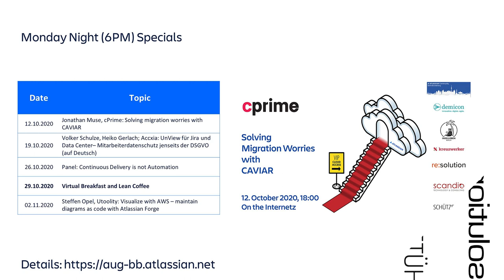Panel: The Freedom to Choose the Right Tool for The Job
This week we had a panel discussion about how large enterprises do and should handle the freedom to choose the right tool for the job. Christian Reichert, CEO resolution; Hubert Kut, Atlassian Solutions Architect, eBay and Peter Van de Voorde, Global Director of Developer Community Programs at MongoDB had a lively discussion about their own processes and observations in the field and some interesting excursions how “normal” rituals – like retrospectives – made the transition to the virtual in the new normal.

Next week Jonathan Muse form cPrime will share with us how to solve migration worries to the Atlassian Cloud with CAVIAR.

Don’t forget our virtual breakfast October 29th! Bring your topics and we are always looking for speakers.
This time we will also introduce our plans for 2021!